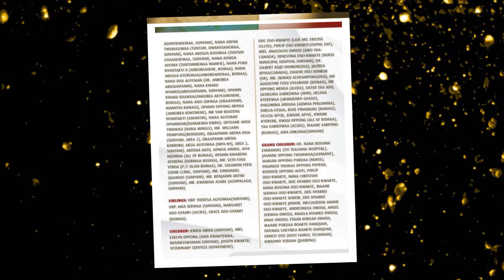VIEWING & BURIAL SERVICE OF THE LATE MARTHA ADJEI NYARKO SUNYANI MANHENEYERE PART1